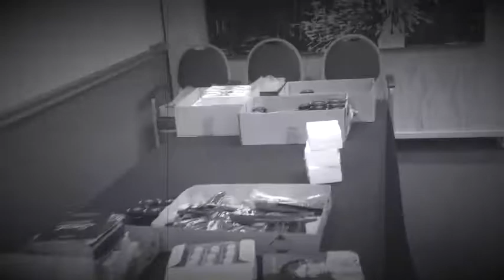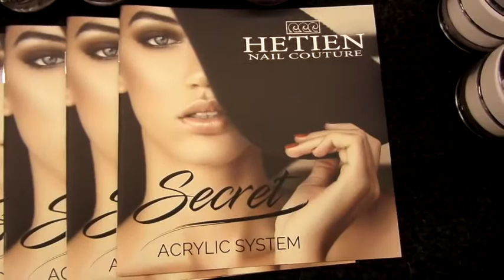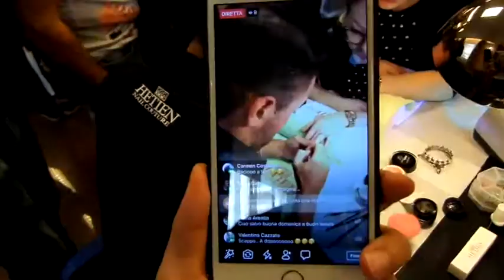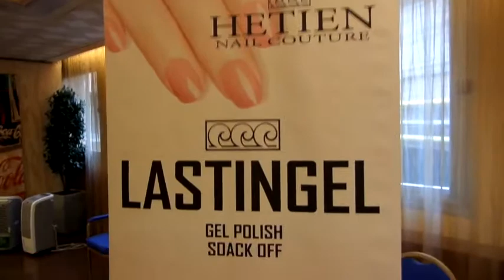Vlog Secret Meeting Day Hetien - Salvatore Ali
Oggi vi porto con me, all'Astoria Palace Hotel dove vi farò vedere dal vivo il SECRET MEETING di Hetien ;)